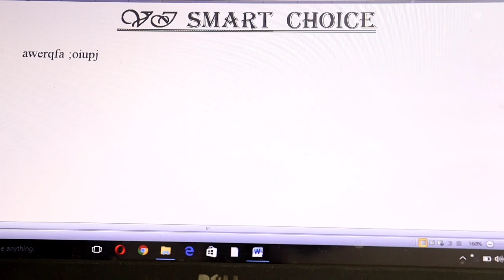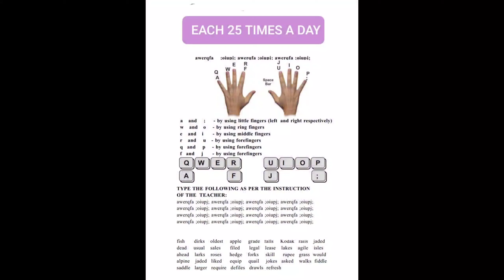Easy English typing in TAMIL- Lesson 03